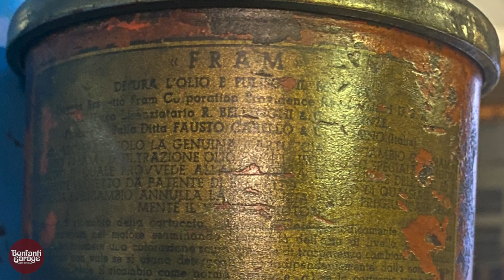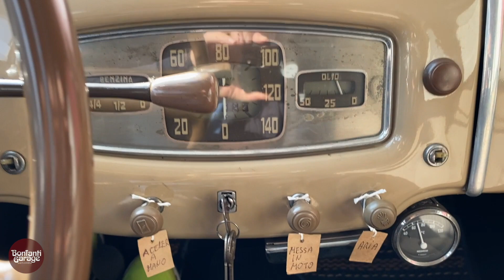FIAT 1100 E (1950) Ferma da 30 anni, interveniamo sulla meccanica e rinasce - BONFANTI GARAGE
📌 Guarda la playlist con le più belle ed autentiche Alfa Romeo restaurate o preparate da Bonfanti Garage

📌 Per chi se l'è perso, proponiamo il video intitolato “Auto storica, quanto vale? I 4 criteri base che ne definiscono la quotazione”

📌 Perchè restaurare la tua auto storica può essere il miglior investimento della tua vita? Scoprilo nel nostro video!

📌 Per chi vuole ispirarsi per il 2021 c'è il nostro video “Quale sarà la tua prossima auto storica?”

• Metti un Like se ti piace il video ;-)

• • Condividi questo video se ti piace ;-)

••• Lascia un commento e scrivici cosa ti interessa approfondire

👉🏼 + 2.000 Followers su Facebook. Seguici anche tu e Instagram

[Bonfanti Garage- Specialisti nel restauro di auto storiche da collezione e da concorso]